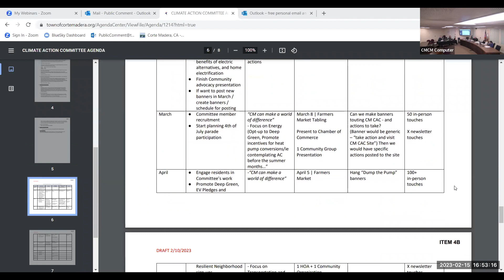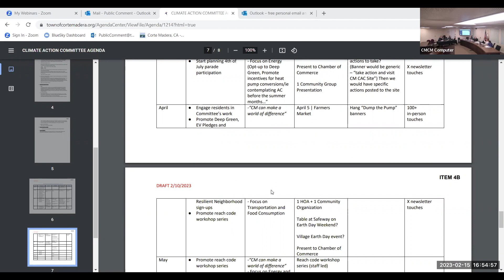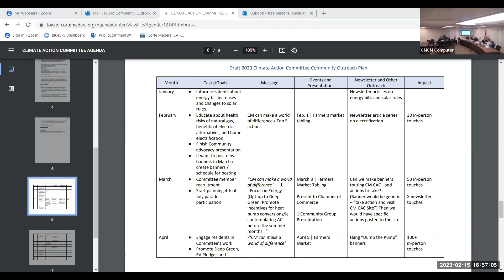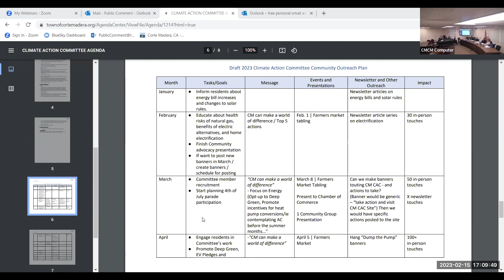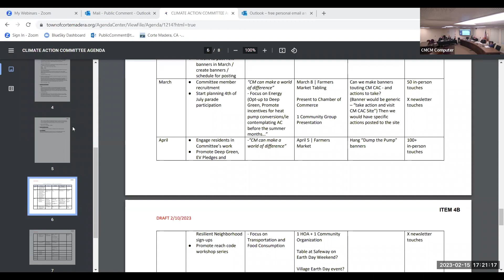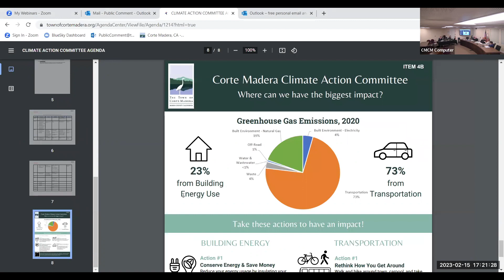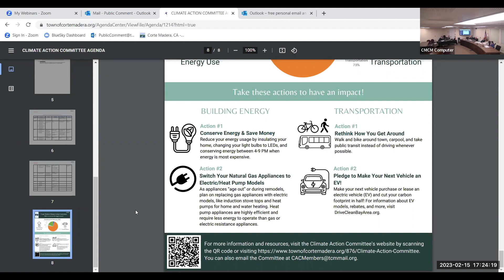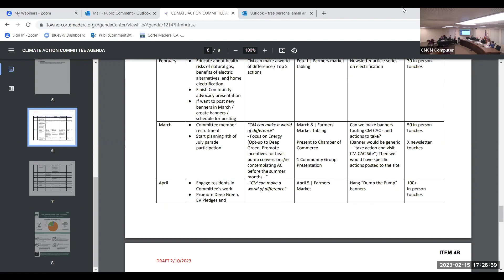Corte Madera Climate Action Committee February 15, 2023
Meeting of the Corte Madera Climate Action Committee on Wednesday, February 15, 2023.